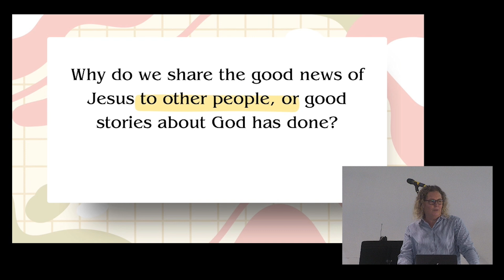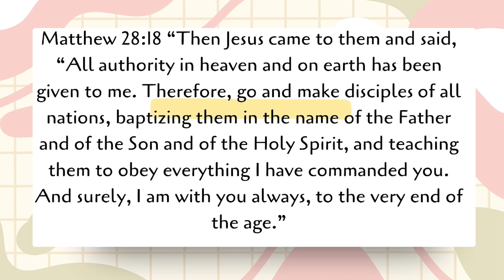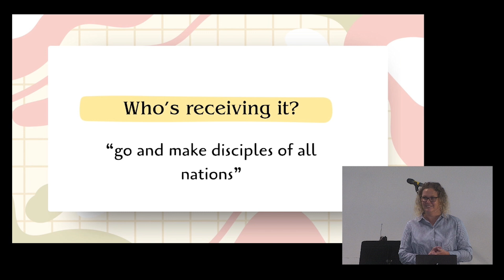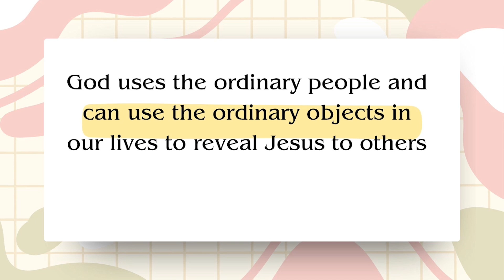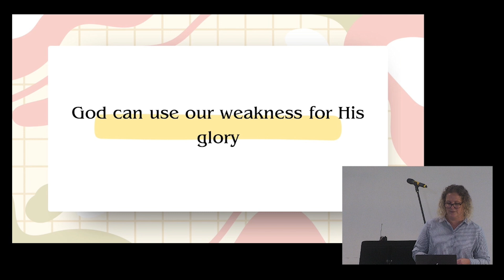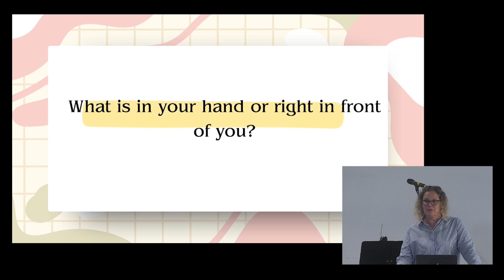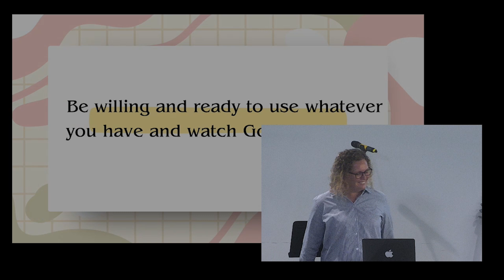What's in Your Hand | Ps Jill Gardiner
Recorded Sunday 30th June 2024